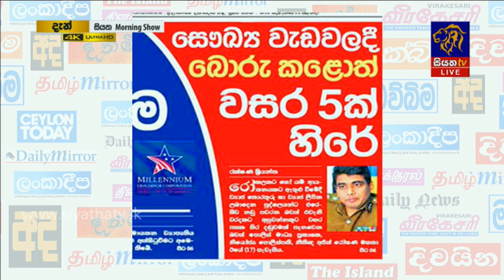Siyatha Morning Show | 18 .12.2020 | @Siyatha TV